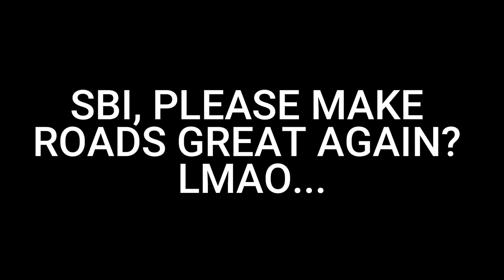Roads of Avalon VLOG #8: Roam, Gank, Small Scale, & Fun times! | Albion Online East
1. Comment your IGN Below! ex. IGN: Myk

Good luck!